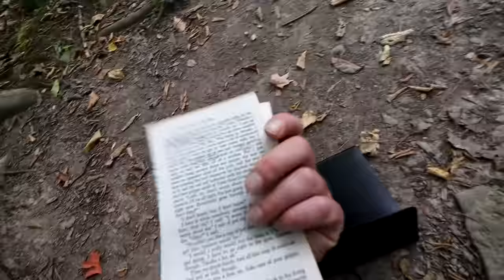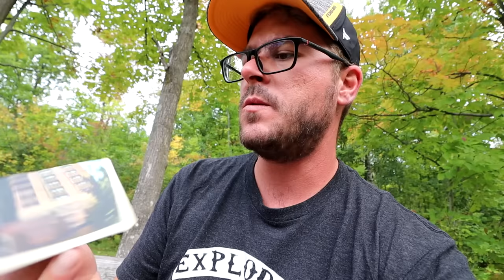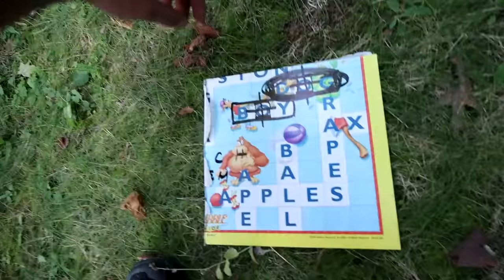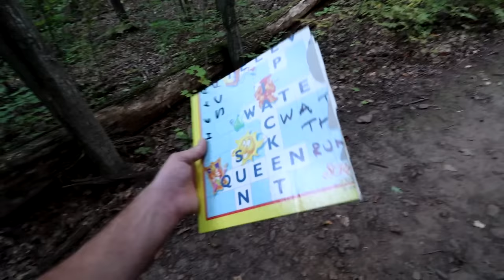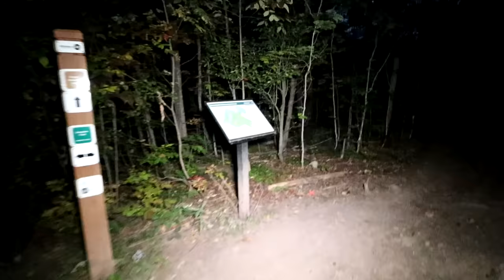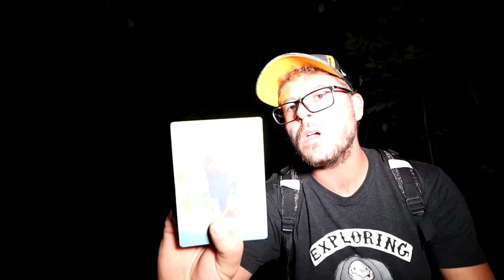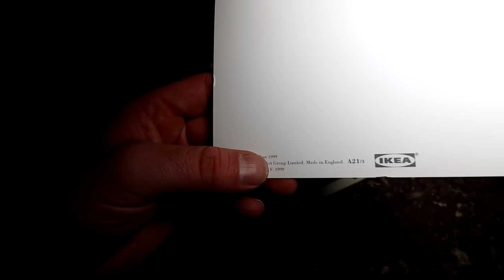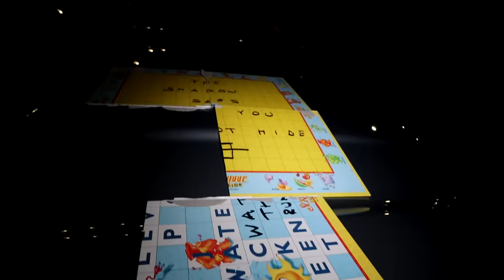(DERRANGED SERIAL KILLER IS AFTER ME!) Horrifying Experience using RANDONAUTICA | The Shadow